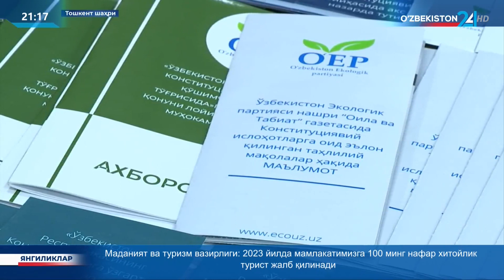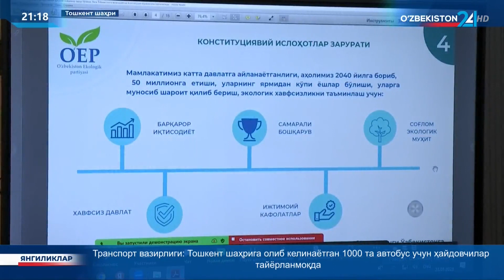Ўзбекистон Экологик партиясининг пленуми бўлиб ўтди